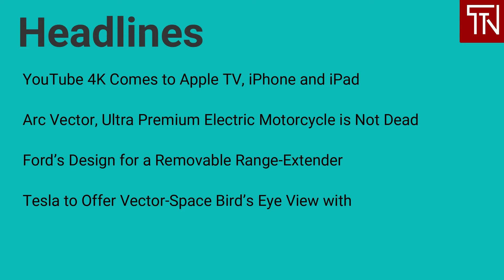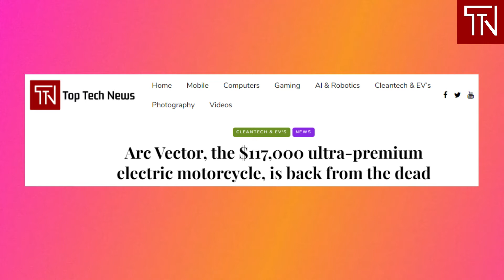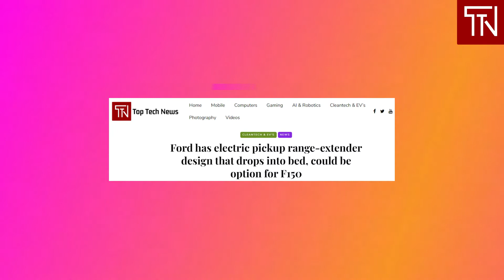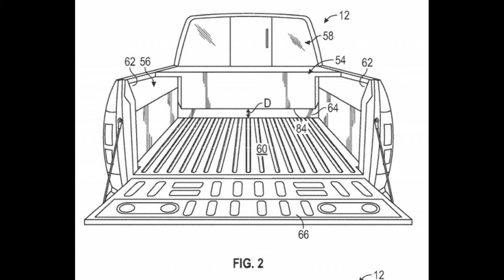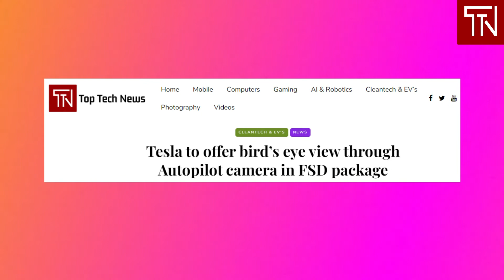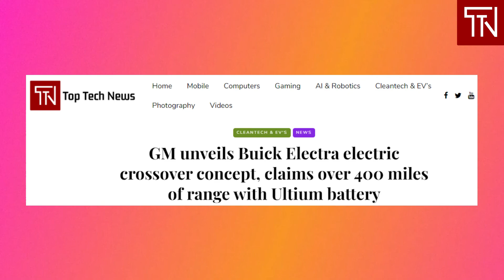News on YouTube 4K, Stunning Arc Vector & Buick Electra, Ford Design & Tesla’s Bird Eye View Offer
Today's edition of Top Tech News covers the following latest and breaking tech news:

- YouTube 4K Comes to Apple TV, iPhone & iPad
- Arc Vector, Ultra Premium Electric Motorcycle is Not Dead
- Ford’s Design for a Removable Range-Extender
- Tesla to Offer Vector-Space Bird’s Eye View with FSD
- GM Unveils Stunning New Buick Electra Electric Car

You can read in-depth news on all of the above on the following links:

Click on the bell icon to be notified whenever we drop a new video.